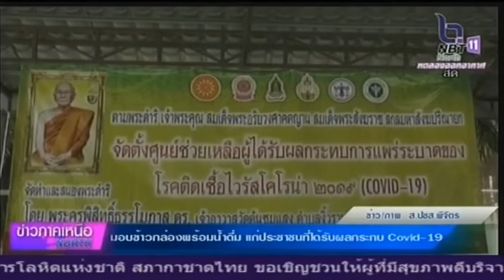ศูนย์ช่วยเหลือผู้ได้รับผลกระทบจากโควิด 19 มอบข้าวกล่องพร้อมน้ำดื่มแก่ประชาชน ในพื้นที่ จ.พิจิตร